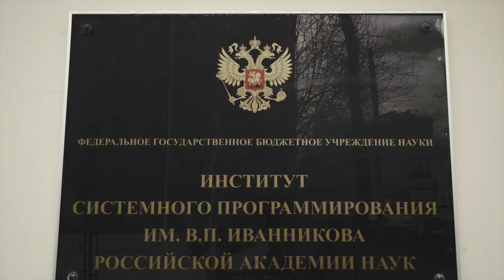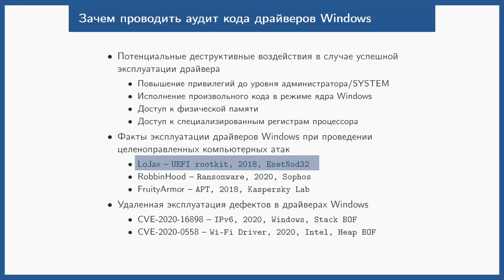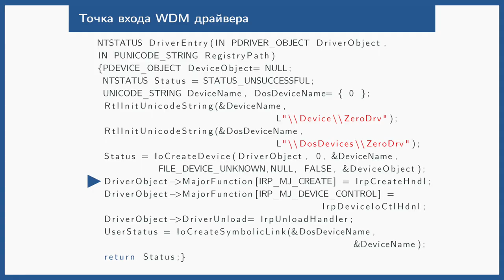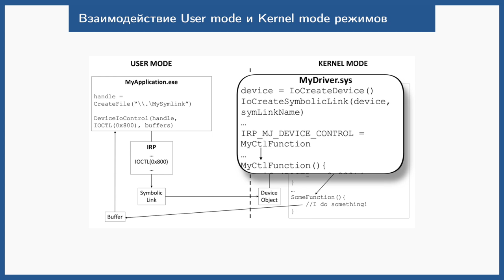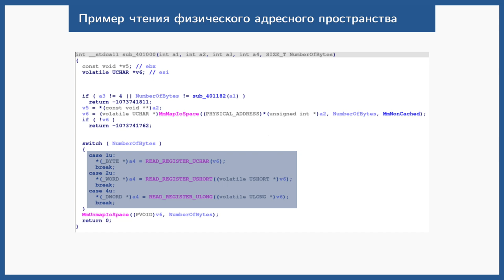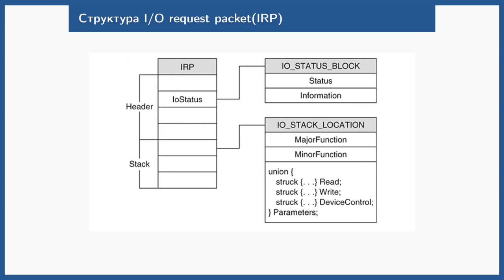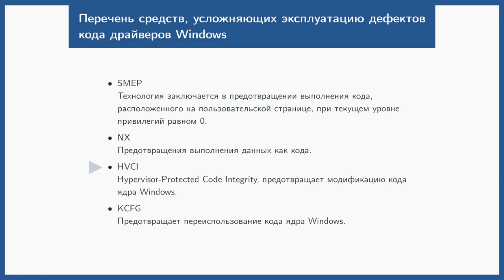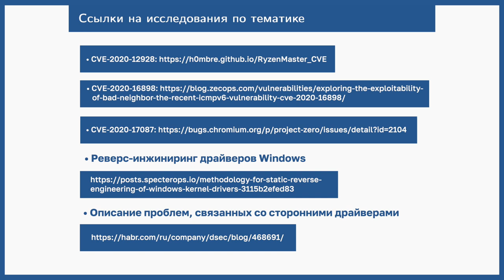ИСП РАН — «Введение в статический и динамический анализ драйверов Windows» | BIS TV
В завершающей лекции из видеокурса ФСТЭК России, посвящённого современным методам безопасной разработки ПО — базовые сведения, которые позволят приступить к анализу кода драйверов Windows.

В седьмой лекции виртуального курса, который Федеральная служба по техническому и экспортному контролю публикует для специалистов по безопасной разработке и сертификации ПО, рассматривается классическая схема колец защиты операционной системы и перечень дефектов, которые могут быть обнаружены при аудите драйверов Windows.
Слушатели узнают, зачем нужно проводить аудит кода драйверов Windows и как работать с ними через user mode, не имея прямого доступа к процедурам исполнения кода. Лекцию читает Денис Стражков, специалист по безопасной разработке в ИСП РАН.

В основу виртуального курса положена программа №31 повышения квалификации специалистов «Техническая защита информации. Инструментальная и технологическая поддержка проведения фаззинг-тестирования программного обеспечения». Курс лекций разработан ФСТЭК России с участием НОУ ДПО «Центр повышения квалификации специалистов по технической защите информации» (г. Воронеж) и ФГБУН «Институт системного программирования им. В.П.Иванникова Российской академии наук» (г. Москва).
Видеолекции курса подготовлены Медиа Группой «Авангард» и публикуются в продолжение проекта «ИБ-лекторий».

Программа цикла лекций:
• Лекция 1. Особенности фаззинг-тестирования при проведении сертификационных испытаний
• Лекция 2. Подходы к фаззинг-тестированию управляемого кода
• Лекция 3. Основы динамического символьного выполнения. Поиск ошибок при помощи динамического символьного выполнения
• Лекция 4. Инструментальная и технологическая поддержка проведения фаззинг-тестирования программного обеспечения
• Лекция 5. Практический фаззинг Linux-приложения
• Лекция 6. Распараллеливание фаззинг-тестирования
➤ Лекция 7. Введение в статический и динамический анализ драйверов Windows